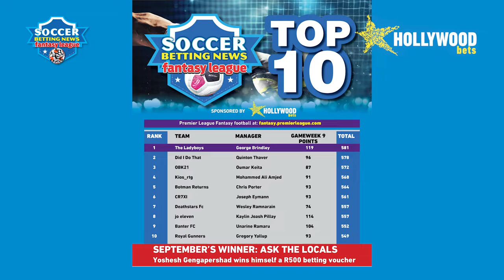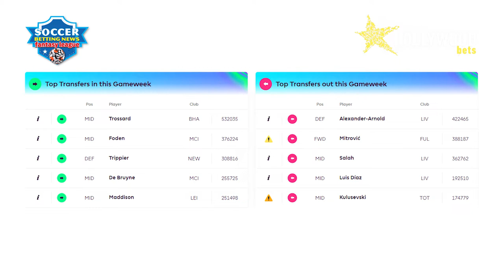September R500 Betting Voucher Winner | FPL GW10 Preview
Test yourself in the Soccer Betting News fantasy football league.

STEP 2: Register
STEP 3: Pick your team
STEP 4: Join our league (CODE - wzgnjd)

Great monthly prizes to be won, as well as a R2,000.00 GRAND PRIZE betting voucher courtesy of Hollywoodbets. 🤑